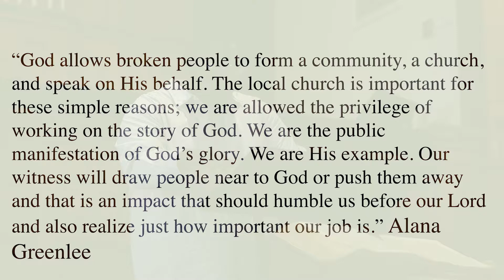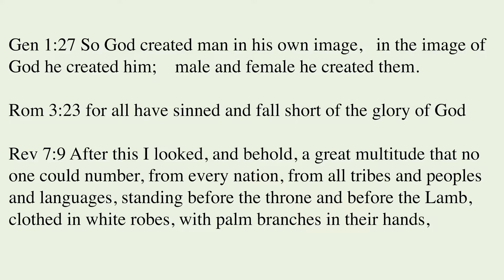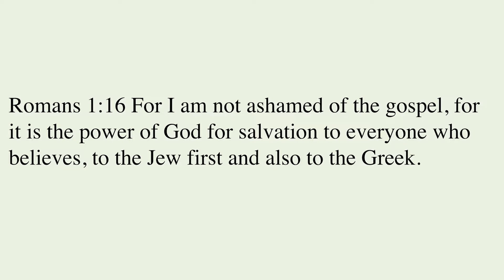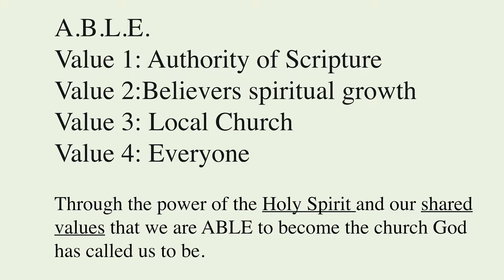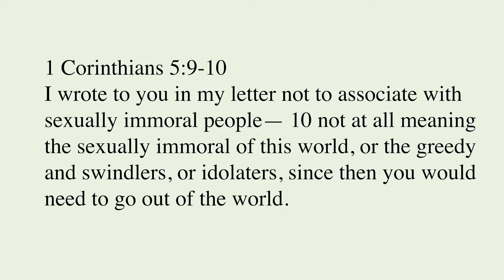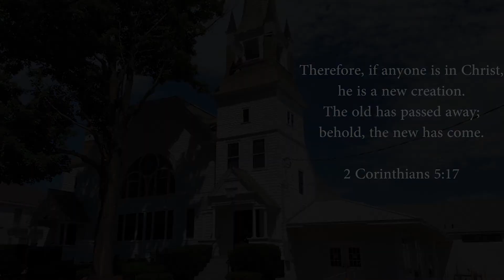Highland Sermon | Let's Grow Together ( part two )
Pastor Timothy Robinson